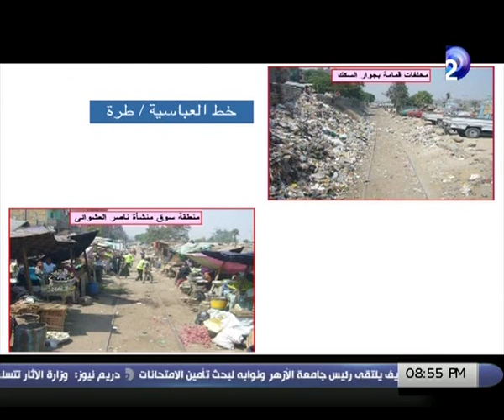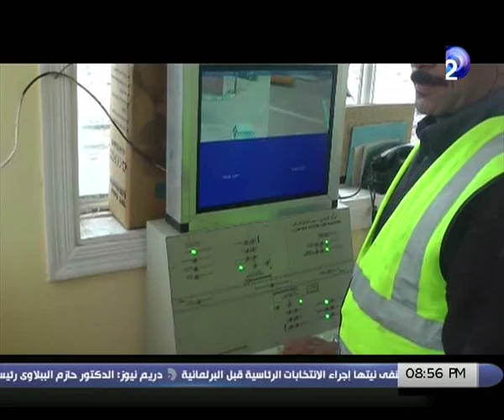مصر_فى_يوم||حلقة 16-12-2013 الجزء 2/2مع#منى_سلمان